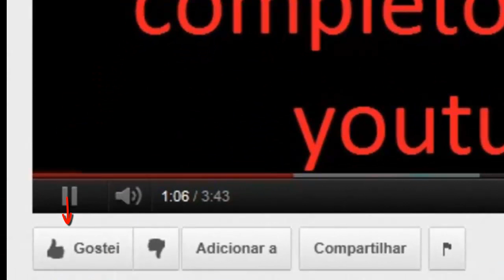Dragon City - Grande Dragão Branco (Grátis)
Cruzamento Grande Dragão Branco:
Dragão Lama + Dragão Fóssil (Tempo 20 Horas)
Tipo: Terra + Gelo

Cruzamento Dragão Poo (coco):
Dragão Lama + Fóssil (Tempo 15 Horas)
Tipo: Terra + Água + Sombrio (Chance aumenta na Arvore de Procriação)

Cruzamento Dragão Pirata:
Tipo: Sombrio + Água

Teoria:
Os dragões podem ter relação com os tipos combinados e seus movimentos

1º Apertar cruzar enquanto os dragões estão atacando:
Aumenta a chance de procriar os dragões com os elementos do meio em 50%

2º Apertar cruzar enquanto os dragões fazem seus primeiros movimentos novamente:
Aumenta a chance de procriar os dragões com os elementos das pontas em 50%

3º Apertar cruzar enquanto um dragão caminha e outro ataca:
Aumenta a chance de negativar o 4º elemento (Ultimo da direita) em 25% podendo criar dragões de 3 elementos.

4º Ao apertar cruzar com dragões de elementos iguais da mesma ordem ou de elementos rivais:
Resultara no mesmo dragão, ou em um dragão lendário se os dragões iniciarem seus movimentos ao mesmo tempo!

No exemplo do vídeo:
os elementos se encontram assim:
1º Terra 2º Água 3º Sombrio 4º Gelo
Sendo os do meio 2 e 3 e das pontas 1 e 4.
Ataques são movimentos que o dragão lança algo, movimento são coisas que ele faz.

PS: Alguns dragões não expressão ataques na simulação do cruzamento, mas sim de  defesa como o Dragão camaleão que muda de cor esse é um movimento de defesa então precisa-se utilizar um movimento de defesa com defesa, movimentos de ataque com defesa tem participações simulares a teoria de movimento e ataque!!!

Lembre-se: Aumentar a % não significa resultado imediato mas sim maior chance de conseguir! Boa Sorte e bom jogo amigos!!!